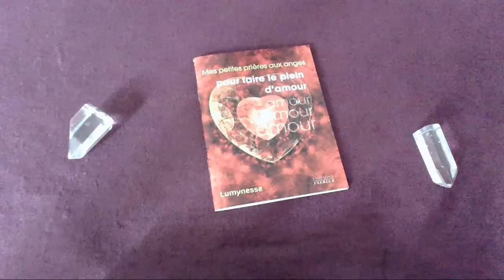Message du jour - 27 Novembre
👉 Oracle utilisé :
MES PETITES PRIÈRES AUX ANGES POUR FAIRE LE PLEIN D'AMOUR

Bon visionnage !